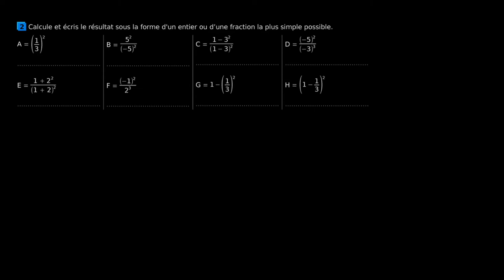Mathématiques - Simplifier des fractions avec des puissances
Retrouvez-moi en live sur Twitch Dans cette vidéo nous allons nous entraîner à partir d'un exercice à simplifier des fractions avec des puissances (carrées et cubes).

Table des matières:
0:00 - Présentation des problèmes
0:16 - Résolution de A.
0:44 - Résolution de B.
1:19 - Résolution de C.
2:07 - Résolution de D.
3:16 - Résolution de E.
4:05 - Résolution de F.
4:33 - Résolution de G.
5:16 - Résolution de H.

Sources:
Les cahiers Sésamath 3e.

J'aime découvrir beaucoup de sujets et je profite de cette chaîne pour partager un peu cette passion avec d'autres curieux !

Si vous souhaitez me contacter, la manière la plus rapide est de me contacter directement sur Twitter @coursitout, mais si vous souhaitez m'envoyer un message plus long vous pouvez m'envoyer un message à l'adresse email disponible sur YouTube !